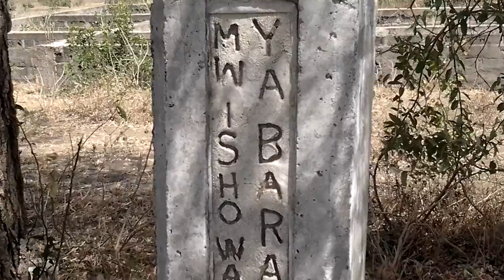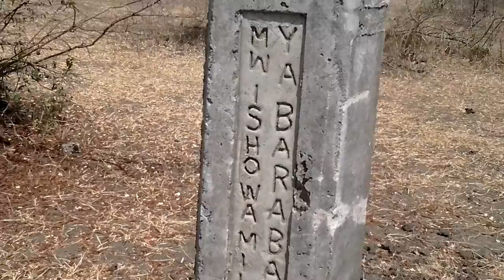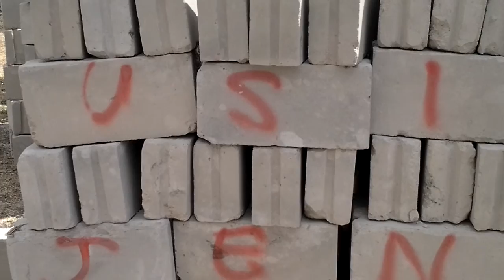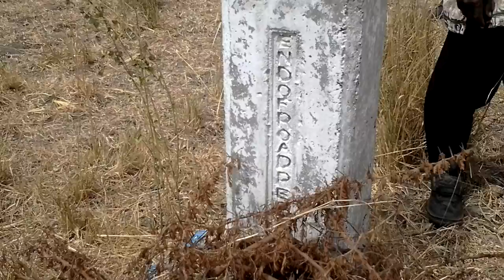WAKAZI RUVU DARAJANI WALILIA ARDHI YAO INAYOCHUKULIWA NA TANROADS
Na Omary Mngindo, Chalinze
Agost 12

WAKAZI katika kijiji cha Ruvu Darajani, Vigwaza, Chalinze Bagamoyo Pwani wameiomba serikali ya Kijiji cha hicho kusimamia ardhi ya inayotaka kuchukuliwa na  Wakala wa Ujenzi wa Barabara Nchini Tanroad's.

Wakizungumza katika mkutamo wao na serikali ya kijiji, wakazi Steven Ngasa na Richard Gabriel walisema kuwa siku za hivi karibuni wamewaona maofisa wa Tanroads wakiweka mawe ndani ya eneo lenye viwanja na nyumba zao hali knayowaweka katika wakati mgumu.

Wakiwawakilisha haao walisema kuwa wapo katika maeneo hayo kwa miaka mingi kabla ya kufika Tanroads ambao walipatiwa wakati wanajenga barabara ya Dar es Salaam Morogoro ambapo baada ya kumaliza kazi waliondoka na kuacha nyumba zao nne ambazo mpaka hazifai kwa lolote.

Mbele ya Mwenyekiti Kamnona Kwalo na Mtendaji William Jeuli, wananchi hao walisema kuwa hatua ya Tanroads kuweka mawe huku wakiingizwa ndani na kutakiwa kubomoa nyumba zao ni kitendo cha kuwanyanyasa, hivyo hivyo wanaiomba serikali isimamie kuhusu hilo kwani mpaka sasa nyumba zao zimeshawekwa alama ya x.

"Tumeshaleta barua kuhusiana na malalamiko hayo ofisi yenu imeshaipokea? Wananchi wananyanyasika tunaomba hili mlisimamie kwani kuna dalili za kutaka kuwanyang'anya haki zetu," alisema Ngasa.

Kwa upande wake ngalia eneo ambalo walikuwa wamepatiwa na serikali ya kijiji miaka hiyo wakati wanafanya ujenzi huo, humu ndio halali yao lakini leo tunashangazwa kuona endo hili ambalo ni mali ya wananchi wameyachuku na kutuambia tuondoke ili mwezi wa tisa wanataka kufanya shughuli zao, huu ni uonevu wa waziwazi," alisema  mkazi huyo.

Kwa upande wake Mtendaji Jeuli akizungumza kwa njia ya simu na Mkurugenzi Edes Lukoa akiwakwenye kikoa hicho, alitoa jibu la kuwataka  wananchi hao watulie na kwamba hakuna mtu atayekosa haki yake hivyo watulie huku viongozi wao wakiwa katika mchakato huo.

Mwenyekiti Kwalo aliwataka wananchi hao kufanya subira ili kuwapatia muda viongozi wao wakifuatilia sakata hilo na wakifanya kinyume cha ombi hilo kutoka kwa Mkurugenzi watakuwa wanakwenda kinyume cha sheria.

Akizungumzia hilo Meneja wa Tanroad's Mhandisi Tumaini Sarakikya alisema kuwa wakala wana maeneo ya hifadhi kuanzia mpakani Kibaha mpaka Tamko wwnye ukubwa wa mita 120 mpaka Tamko, ukitoka hapo mpaka eneo la Rvu kutoka katikati kila upande kuna mita 30 kwa maana mita 60.

"Kuanzia Ruvu ukipita daraja la Ruvu kuna kilometa 1.6 na baada ya hapo mita 90 inaanzia baada ya JKT mbele na kupita daraja la Ruvu kuna mita 90 kuelekea Vigwaza, tunawaomba wananchi watambue kwamba hilo ni eneo la Wakala," alisema Sarakikya.

MWISHO